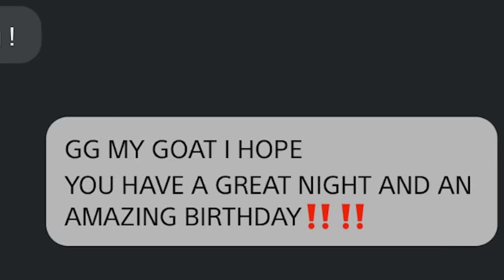LeBron fans must be stopped(NBA2K23 funny moments)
in today's video we're playing NBA2K23.